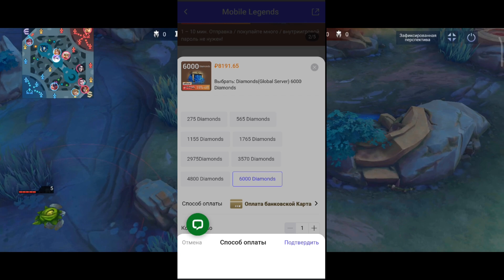ТЕПЕРЬ ТЫ НЕ БУДЕШЬ СЛИВАТЬ В MOBILE LEGENDS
АКТУАЛЬНЫЕ ГЕРОИ
mobile legends
мобайл легенд